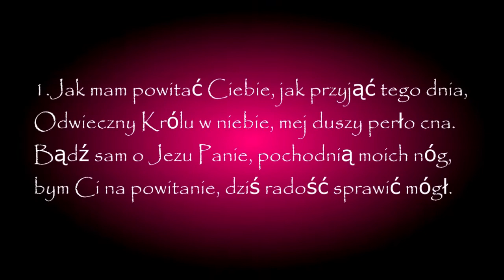"Jak mam powitać Ciebie" Gaudium Poloniae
Jan Sebastian Bach
"Jak mam powitać Ciebie"
Chór Gaudium Poloniae
z kościoła św. Stanisława BM w Rzymie